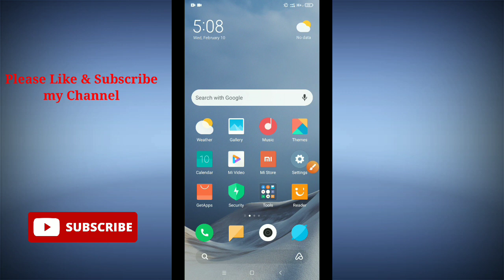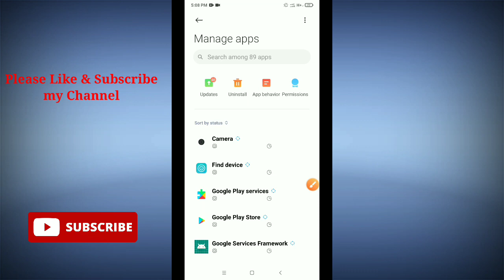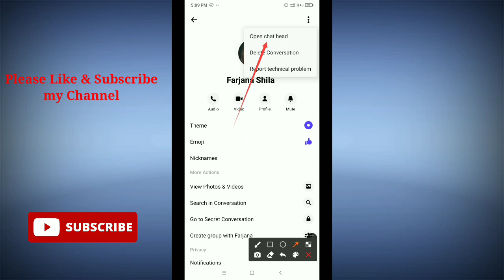How To Fix Chat Head Not Working Problem in Messenger.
In this video i will show you how to fix chat head not working problem in messenger.